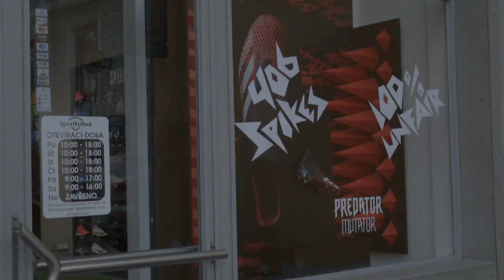Nová epická kopačka adidas Predator Mutator 20+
Představujeme vám nejnovější kopačku adidas Predator 20+ s revoluční technologií Demonskin! V dnešním videu vám ukážeme změnu o 360° když predátorky obujete. Kopačka přináší element Demonskin, který má vrátit prvky jako měly originální predátorky. Tato technologie Ti dá bezkonkurenční dotyk s míčem díky 406ti gumových hrotů, které jsou po celé přední straně kopačky skrz adidas Primeknit. V dnešním videu kopačky představí Pavol společně se Šárkou Pekovou. Každému se stane, že nemá své období, potřebuje změnu, vrátit se do formy. Nová predátorka je přesně to, co potřebuješ. Nezáleží na tom jaké jestli jsi holka, nebo kluk, v jaké rodině jsi vyrostl, jestli se s tebou život nemazal. Jestli jsi predátor, osobnost, lídr. Jestli jsi draví na hřišti, chceš splnit své sny, chceš ukázat všem a hlavně sám sobě, že limity se mají bořit TAK ADIDAS PREDATOR JE PŘESNĚ PRO TEBE!